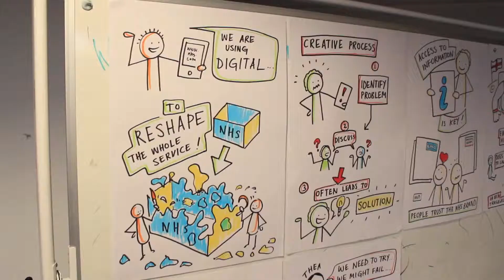Our mHealth Habitat Discovery Day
Get a sneak peek of what goes on at an mHealth Habitat Discovery Day.